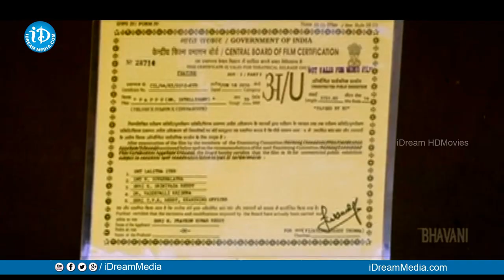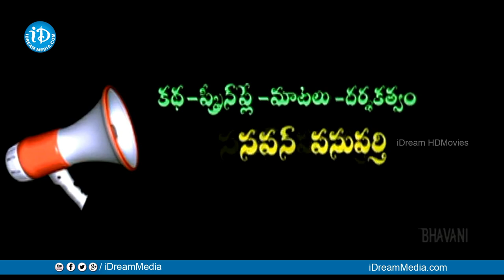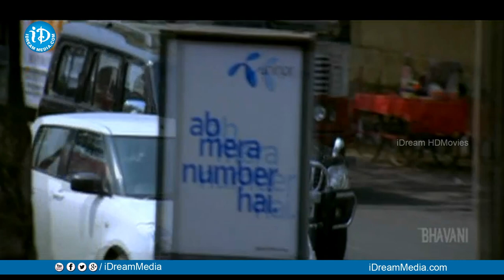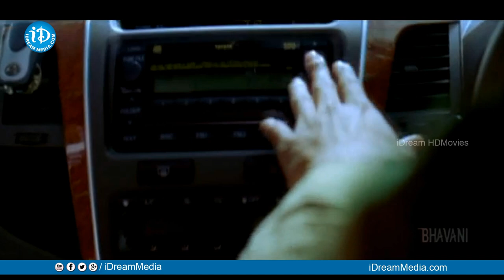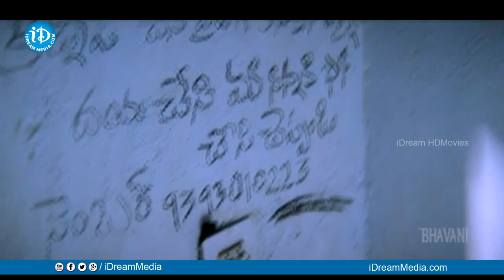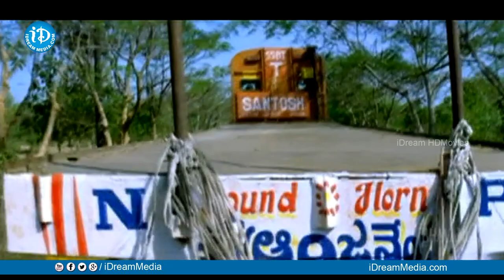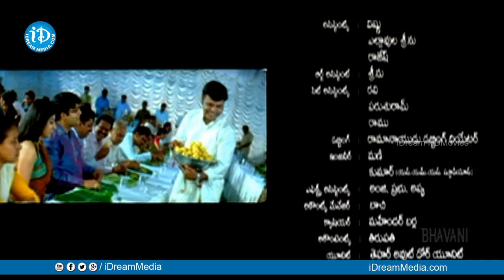Pappu Telugu Full Movie | Krishnudu, Subbaraju, Deepika | Sapan Pasuparthi | Phani Kalyan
Watch Pappu Telugu Full Movie, starring Krishnudu, Subbaraju, Deepika, Benarji, Surya, Shiva Reddy, Uttej among others. Directed Sapan Pasuparthi and produced by Praveen Reddy Nalla, Nagesh Yadav. Music Composed by Phani Kalyan.